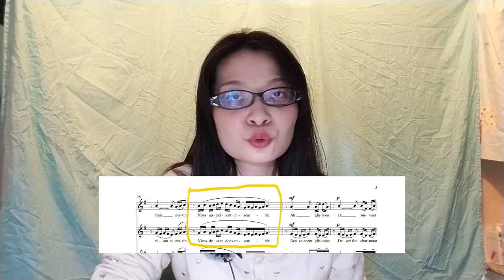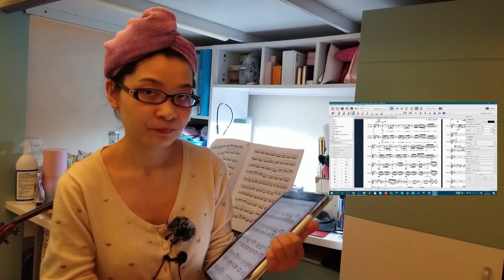《花之二重唱》之7日流水账 || "Flower Duet" 7-day Video Dairy 三周年学琴快乐 (w/ 中文&Eng. CC)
一转眼就到了学习小提琴的第三年了!
Happy 3rd Anniversary of Violin Study!

这一年没有太多的每日练琴素材，于是心血来潮决定花一周的时间，从改编到练习到视频合成，流水账式记录玩玩《花之二重唱》；
Sorry I didn't have enough daily practice videos to make a progress video like last year. Thus I had an idea to record a 7-day video dairy on "Flower Duet", from the arrangement, practice, and final video.

没有时间去写台本，那些话都是临时讲出来的，剪辑的时候真是给跪自己的逻辑。
I had no patience to write the scripts, thus when you see I am speaking, the logic almost is like a mess. I have no idea what I am saying while editing the subtitle.

大家复活节快乐！同时在新冠肺炎全球大流行时期，请尽量待在家里不要出门，保护好自己，注意身体！
Happy Easter to everyone! During the outbreak of COVID-19, please stay at home and save your life!

希望我的视频可以给你带来欢乐！
Enjoy this video, thx!

参考《花之二重唱》视频链接 / The links of "Flower Duet" mentioned in the video: